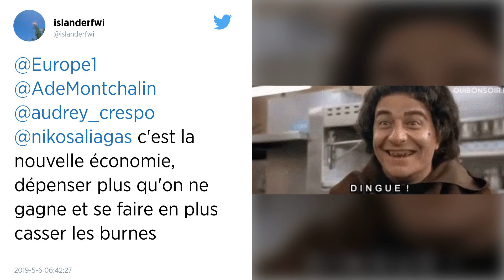Le youtubeur "Isadora Duncan" en garde à vue à Paris pour harcèlement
Selon nos informations, le youtubeur "Isadora Duncan" est en garde à vue ce mardi au commissariat du 15e arrondissement de Paris, pour des faits de harcèlement sur la journaliste de Audrey Crespo-Mara.

Ce youtubeur s'est fait connaître au cours du mouvement des gilets jaunes en interpellant des personnalités dans la rue, comme Jean-Michel Apathie, Laurent Ruquier ou Bernard Tapie, et en diffusant sur sa chaîne YouTube des échanges souvent tendus avec ses interlocuteurs.

A au moins trois reprises le youtubeur a diffusé des vidéos au cours desquelles il approche la journaliste de TF1 et LCI. Dans l'une d'entre elles, diffusées en février, Audrey Crespo-Mara se dit victime de harcèlement de sa part. "Ca fait trois semaines que vous me harcelez en bas de chaque endroit où je suis", lui lance-t-elle, passablement agacée.